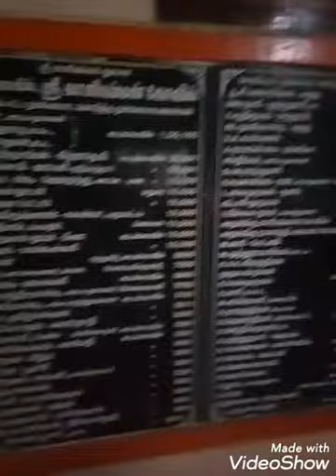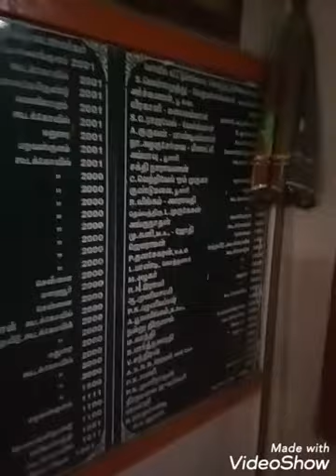October 4, 2021